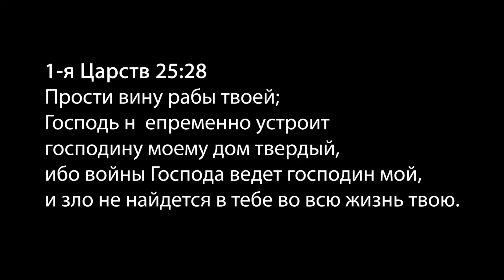Твёрдый дом - Борис Шива (1-е Царств 25:28)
Прости вину рабы твоей; Господь непременно устроит господину моему дом твердый, ибо войны Господа ведет господин мой, и зло не найдется в тебе во всю жизнь твою.
(Первая книга Царств 25:28)

1. На приложении меньше используется интернет, потому что проповеди в аудио формате.
2.  На приложении можно выключить экран и слушать, а это экономит батарейку
3. На приложении можно скачать проповедь на домашнем WIFI, и слушать вне дома, не используя интернет
4. На приложении вы не увидите реклам, которых ещё намного больше стало здесь
Приложение КаплиСота вы можете себе скачать обычно, как вы скачиваете остальные приложения.